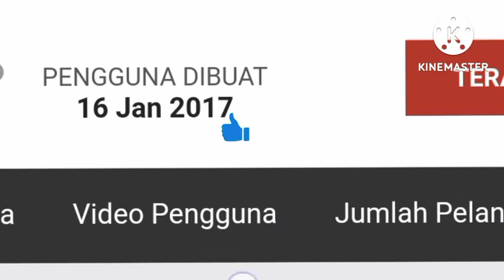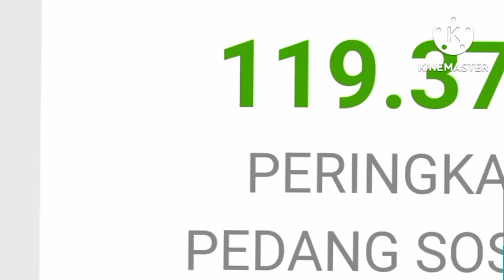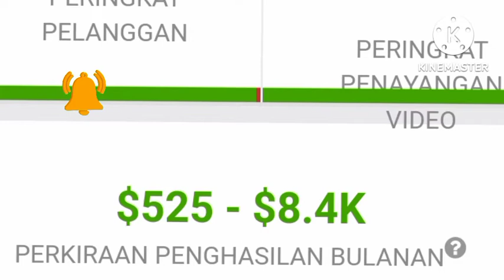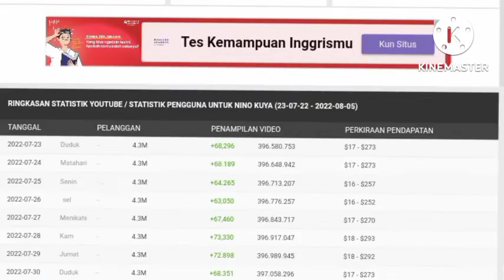PANTESAN KAYA || SEGINI GAJI NINO KUYA DARI YOUTUBE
NINO KUYA adalah youtuber yang akan kita kepoin penghasilannya setiap bulan dan per tahunnya dari YouTube.
Dilansir dari laman social blade akunnya sendiri dibuat pada tanggal 16 Januari 2017 dengan jumlah subscriber pada saat video ini dibuat sebanyak 4.3M.